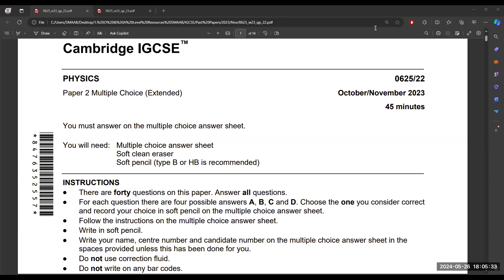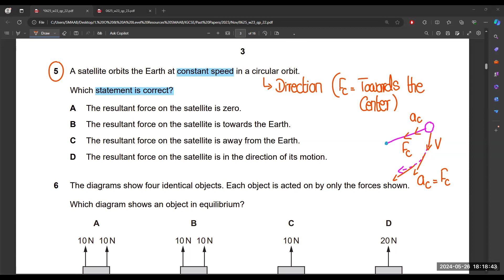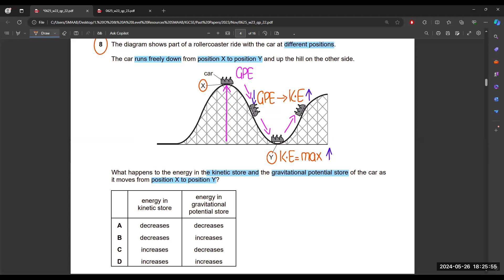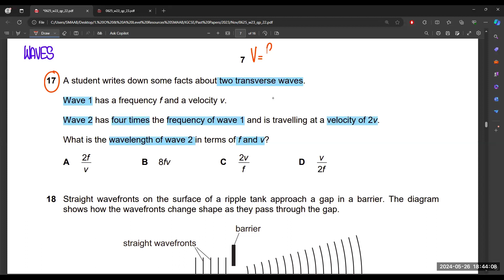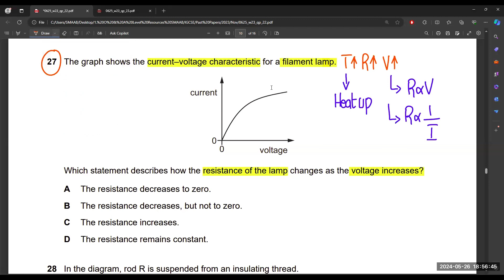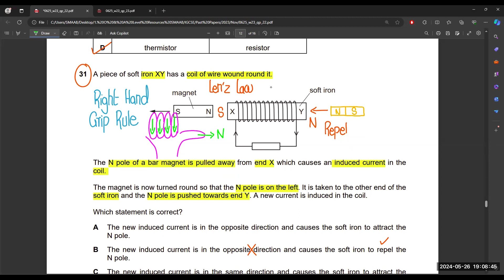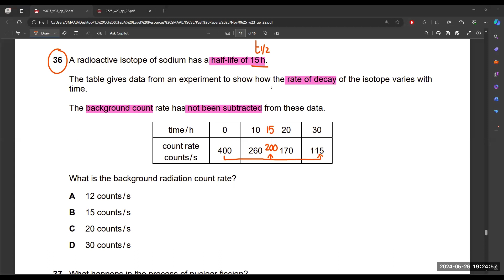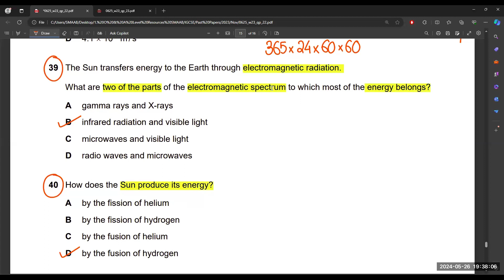Physics MCQ's Past Paper - Solved - IGCSE 0625_w23_qp22 - Oct/Nov 23 - Physics by SMAAB